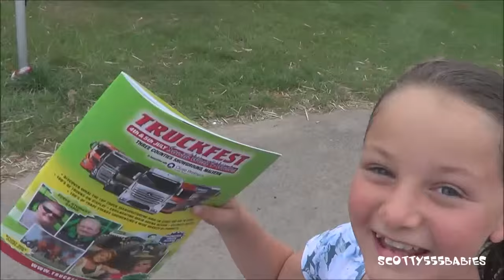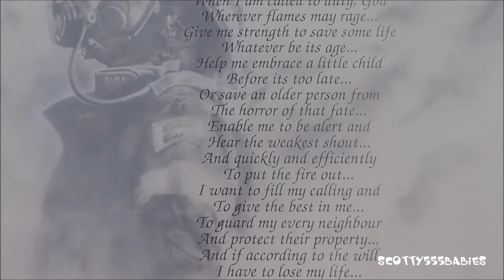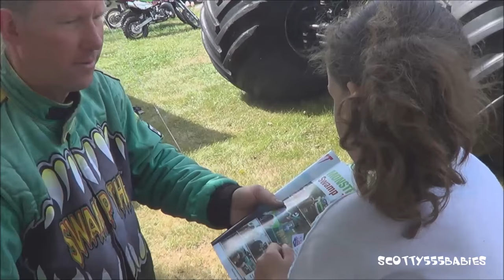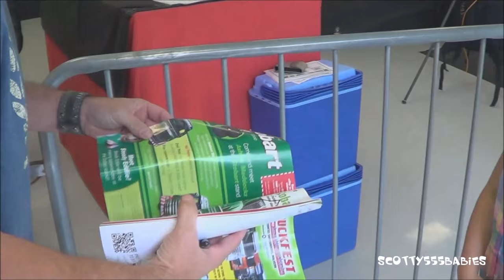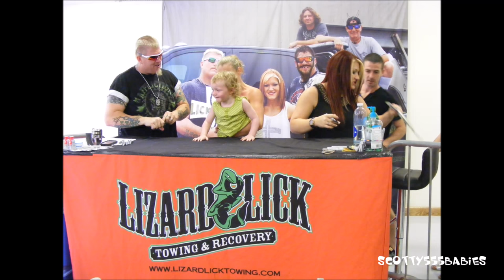AMAZING TRUCKS Truckfest at Malvern Wales July 2015 ft Lizard Lick Towing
This is basically my cut down edited version of Malvern truckfest which is a more family orientated versio.
You can find all the truckfest and more at...
 scotty555babe RC HEAVEN& TRUCKING. Thanks.
We all had a cracking day, we saw loads of nice trucks, saw some celebrities, met Lizard lick towing again and had a load of fun.

Scania LKW Volvo LKW MAN LKW DAF LKW Camione V8 Monster Trucks Swamp Thing 4x4 Lizard lick towing Ronnie Shirley Amy Shirley Barry Procter Eddie Stobart Ashley Maddox Mick Leech Tony Dixon Joe Sharpe SNT transport Heavy Haulage F10 F12 Vabis Noteboom Motward Andy Dean Chris Hayes ST Transport LTD Malcolm Group ROWLAND M Way & sons Anthony Binns